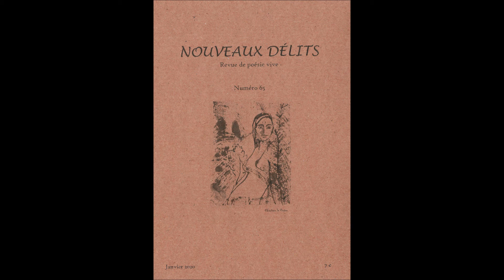Revue Nouveaux Délits n°65 - Danielle Laurent Carcey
Un des poèmes de Danielle Laurent Carcey publiés dans ce numéro de janvier 2020, lu par Cathy Garcia Canalès.